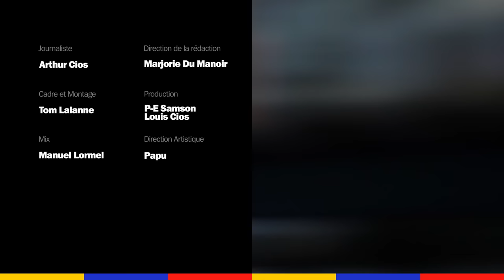Guillaume Canet est de retour dans un mini Vidéo Club pour une édition films de genre 😱 👻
Guillaume Canet is back dans le Vidéo Club mais cette fois-ci, c'est pour un mini Vidéo Club  spécial films de genre : 👻🔥 "Les Morsures de l'aube", "28 jours plus tard" ou encore "Les Fils de l'homme" : Guillaume Canet nous parle des 6 films qui l'empêchent de dormir la nuit 😭
Il est à l'affiche d'''Acide'' actuellement au cinema 🎬